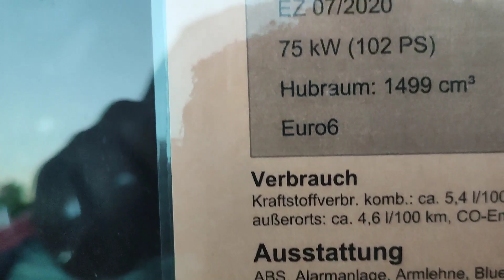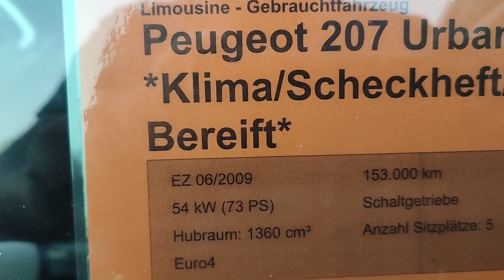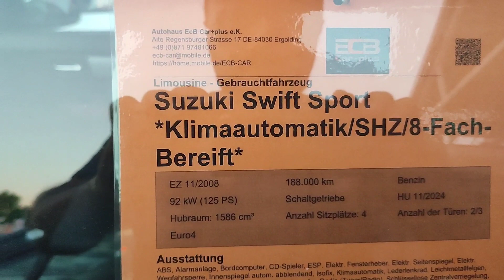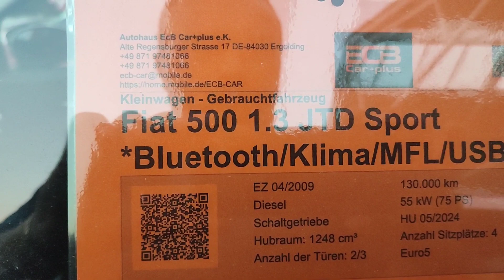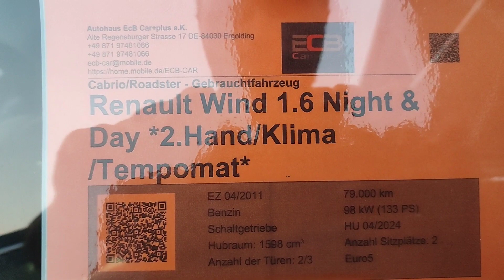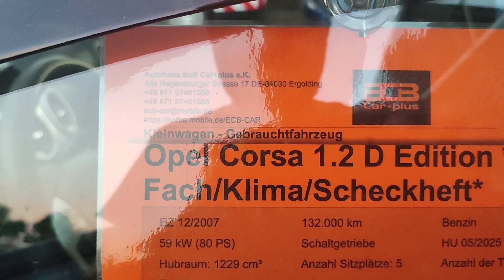Almanya'da 2'el Ekonomik Araçlar#2023 Fiyatlar Şaşırtıcı 😲